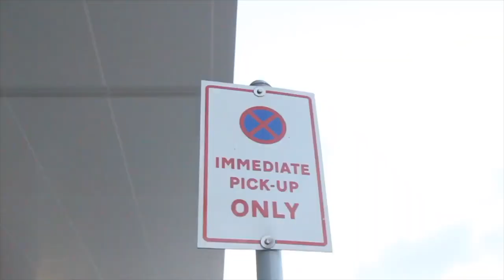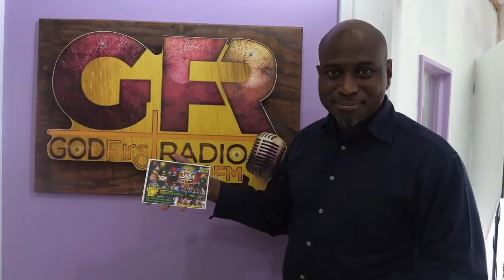"I can't see myself doing Gospel"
This video is about Lucas Musiq arriving in Antigua and his shocking interview on God First Radio.